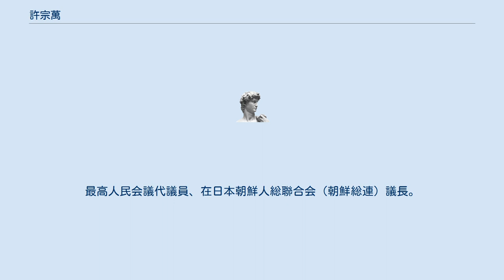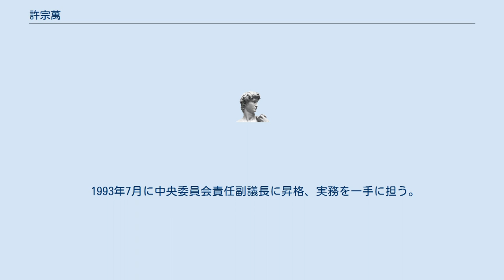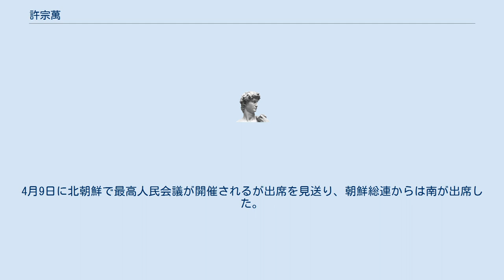許宗萬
許 宗萬（ホ・ジョンマン、허종만、1935年2月22日 - ）は、朝鮮民主主義人民共和国の政治家、実業家。
最高人民会議代議員、在日本朝鮮人総聯合会（朝鮮総連）議長。
国交の存在しない日本における、事実上の「北朝鮮大使」とされている。
 日本統治時代の朝鮮慶尚南道固城郡で生まれる。
来日後、特別永住資格を与えられ永住。
 1955年、朝鮮総連の結成に関わり神奈川県本部委員長を務め、1959年に東京都本部委員長に就任。
その後、中央本部国際局部長を経て1986年9月に中央委員会副議長となった。
同時期に朝銀信用組合に勤務し、人事権を掌握していた。
 1993年7月に中央委員会責任副議長に昇格、実務を一手に担う。
 2003年8月の北朝鮮最高人民会議第11期代議員選挙で当選し、2009年3月の第12期代議員選挙でも再選した。
 2012年5月19日、2月に死去した徐萬述第2代朝鮮総連議長の後任として第3代朝鮮総連議長に選出された。
 2014年3月、最高人民会議第13期代議員選挙で再選され、5月には朝鮮総連議長に再任された。
 2015年3月26日、経済制裁により禁輸対象となっている北朝鮮産マツタケを不正輸入し逮捕された貿易会社社長の関連先として、南昇祐副議長と共に自宅が家宅捜索された。
4月9日に北朝鮮で最高人民会議が開催されるが出席を見送り、朝鮮総連からは南が出席した。
 2019年3月の最高人民会議第14期代議員選挙において、極洞選挙区（咸鏡北道明澗郡）から再選された。
 2020年2月14日付の労働新聞で、国旗勲章1級と労力英雄称号を、三代の指導者に「絶対的な忠誠心を持って主体革命偉業と総連愛国偉業の遂行に大きく寄与した」として授与したと発表。